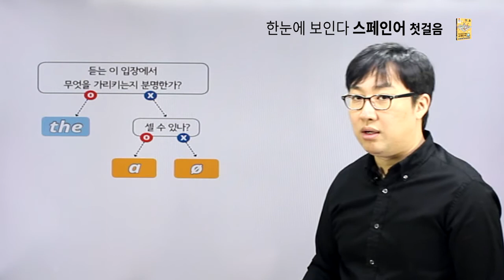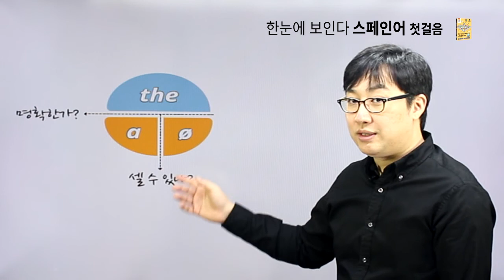한눈에 보인다 - 스페인어 첫걸음 [chapter03.정관사VS부정관사]